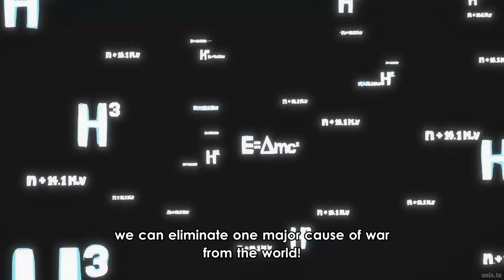ANCIENT POWER SOURCE?! | ONE PIECE EP. 1098 REACTION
Chapters:
Pre-Episode Discussion - 0:00
Reaction - 5:17
Post-Episode Discussion - 16:06